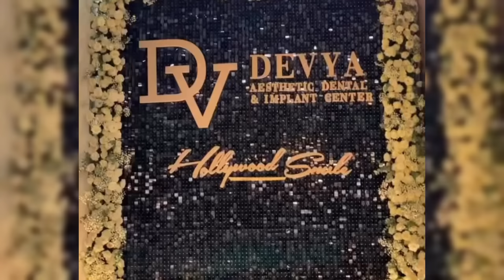FUJI SALAMAN KE ALIYAH MATA THARIQ MALAH MANDANG FUJI TERUS